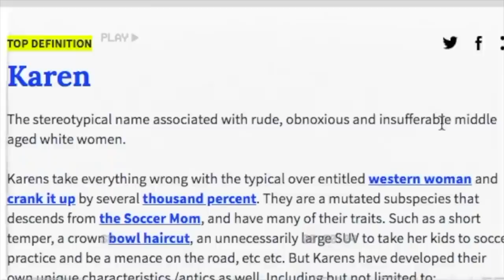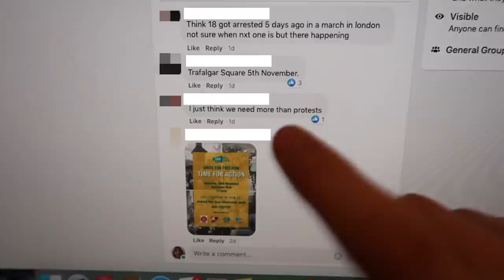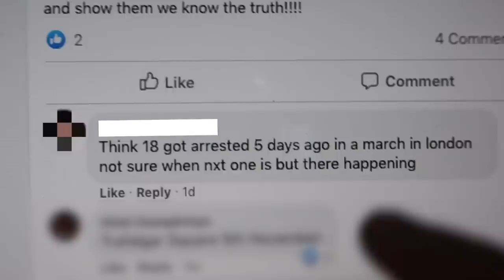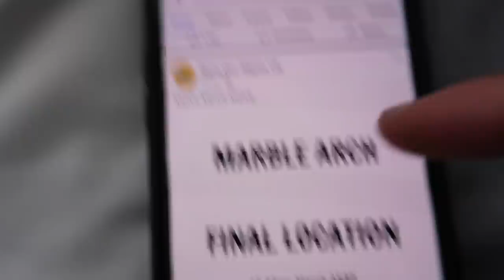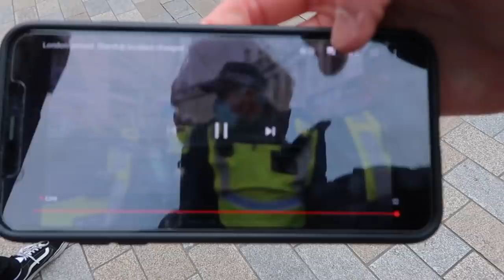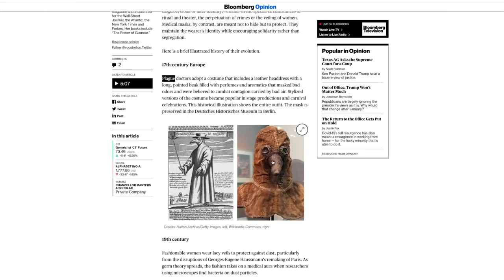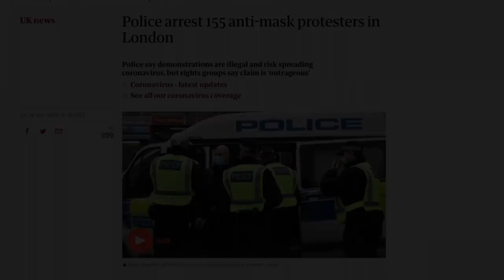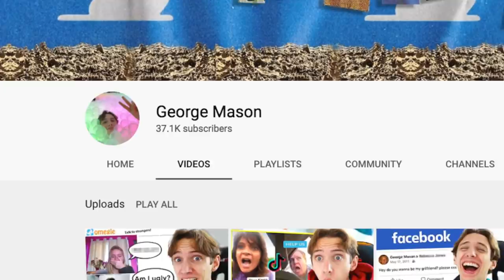I Wore A Mask To An Anti Mask Protest..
I spent the whole day at an anti-mask protest secretly trolling undercover to find, confront and own anti-maskers and told them to put on a mask!! I clashed with the karens in London and got their opinions on the protest and saw some karen tantrums and freakouts! I asked them to please just wear a mask... and they harassed me you wont believe what happened!!